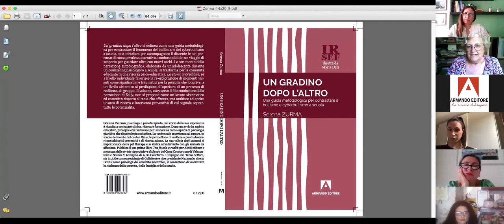Webinar gratuito - "La scuola come bussola al tempo del Covid" di Serena Zurma e Maria Dari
Tutto nasce e parte dai banchi di scuola, lì dove si sviluppa l’educazione delle nostre menti e delle nostre anime, e dove anno dopo anno si costruisce il puzzle della nostra identità. La scuola ha un ruolo fondamentale nello sviluppo delle personalità dei bambini e degli adolescenti: è il luogo dove si costruisce l’essenza delle cose, la percezione tra ciò che è giusto e ciò che è errato. Ogni pezzo del puzzle deve essere posizionato correttamente affinché non si passi dal lato opposto del giusto: l’essere un bullo.
Il bullismo tra i banchi di scuola è un fenomeno più che mai costante e con la chiusura delle scuole, a causa dell’emergenza Covid-19, ha trovato la sua evoluzione in forza e potenza nella rete. Il cyberbullismo nasce infatti dagli stessi pezzi errati del puzzle del bullismo e trova nella rete il mezzo più potente per diffondere il suo verbo, una congiunzione infinita di violenza e brutalità. In un periodo caratterizzato da forte carenza pedagogica, quelle stesse piattaforme digitali che stanno permettendo lo svolgimento delle attività didattiche, sono diventate scenario di abusi creando un profondo allarme sociale. Un elemento importante per poter prevenire forme di disagio sempre più profonde è quello di intervenire e rispondere alle manifestazioni problematiche con tempestività e la scuola rappresenta sicuramente l’ambito privilegiato di intervento sulla vittima nonché sul bullo.